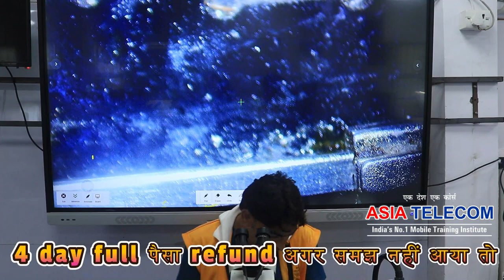वादा है हर एक आने वाले स्टूडेंट से - सिर्फ आपसे काम करवायेंगे - CPU / EMMC /UFS के मास्टर बना देंगे